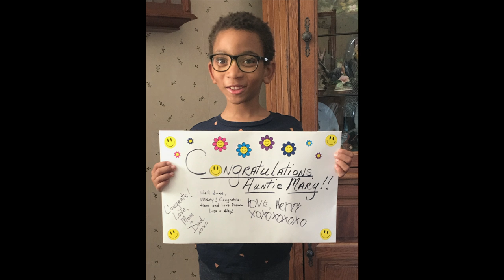Holyoke Community College Award Video